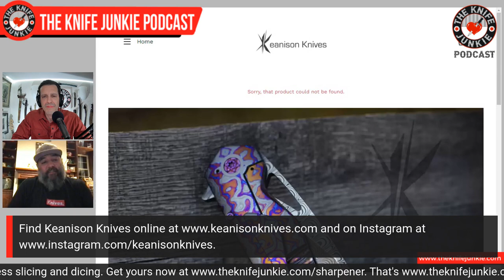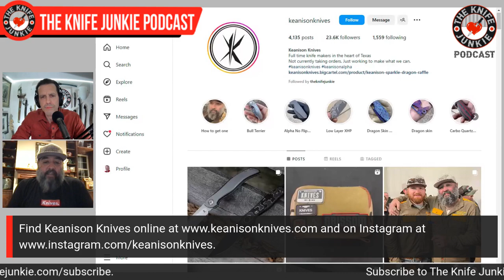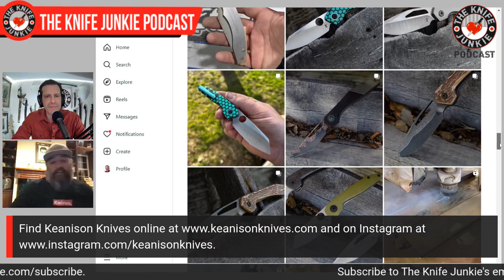Keanison Knives - The Knife Junkie Podcast (Episode 405)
Bryan Montalvo of Keanison Knives joins Bob "The Knife Junkie" DeMarco on Episode 405 of The Knife Junkie Podcast

Keanison Knives makes some of the most sought-after custom folders in the knife world today, offering graceful but aggressive profiles and an exotic palette of materials.

Each and every knife that leaves the Keanison shop, is labored over both in the combination of materials as well as build. Each Keanison knife is composed like a piece of fashion and each one is taken apart and reassembled an average of 300 times in order to get the perfect fit and function.

In a rare turn, Bryan began his knife-making career creating custom frame lock folders, some of the most difficult-to-perfect knives there are, especially for a newbie. But his background in product design and an open-armed knife community (with plenty of advice to offer) gave him the confidence needed to take the plunge directly into folders.

Bryan's stringent attention to detail, aesthetics and build paid off at the 2023 Texas Blade show where the latest Keanison model, the "Bluetick," earned best M.A.C.K. or Machine Assisted Custom Knife. Despite the heavy competition in a crowded category, Montalvo and his Keanison Knives are very well respected amongst his peers and collectors.